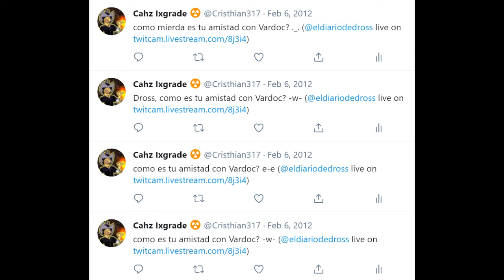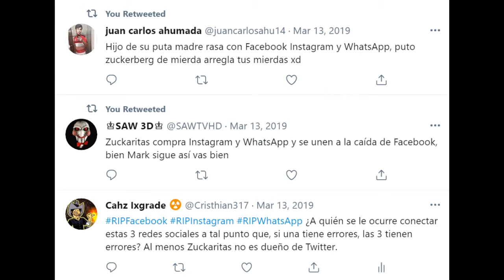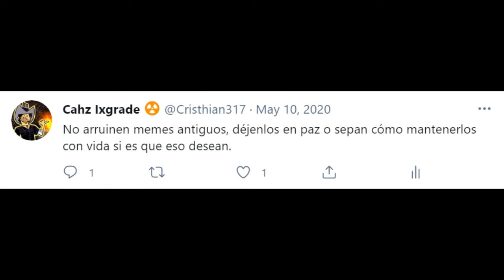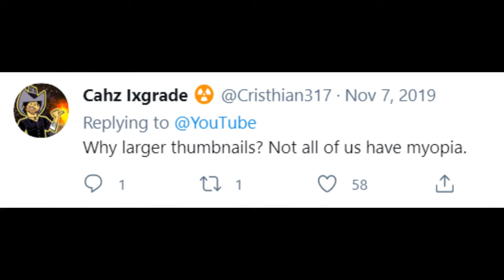En memoria de mi cuenta de Twitter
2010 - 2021